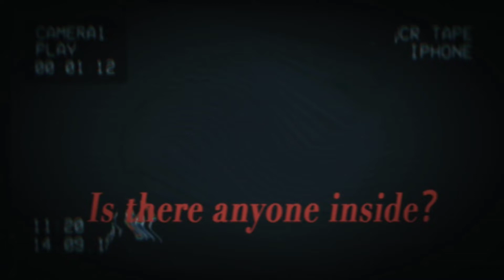the first death (the BEEP)